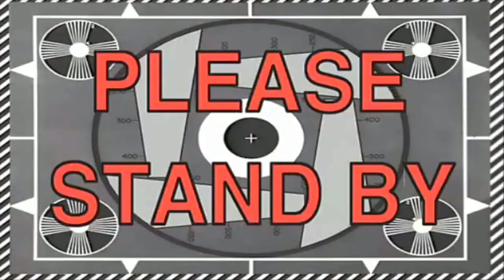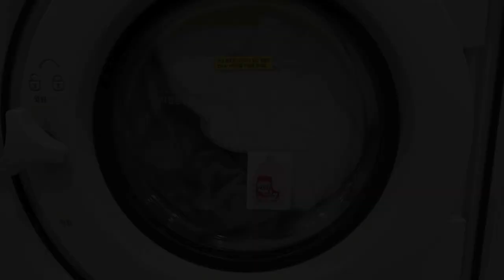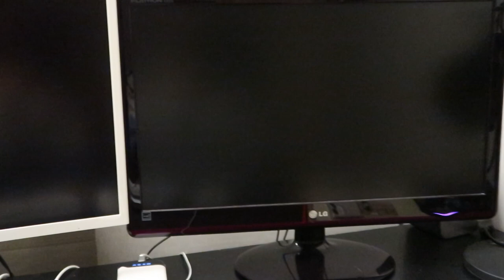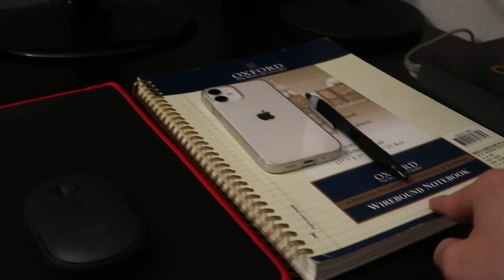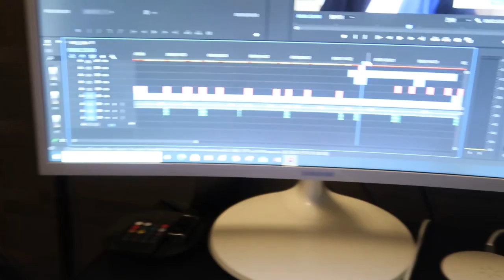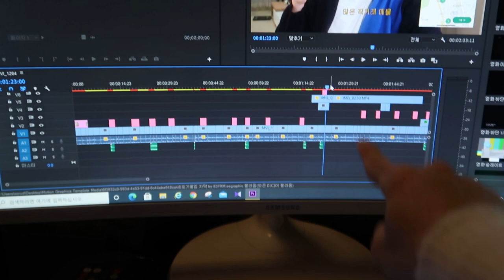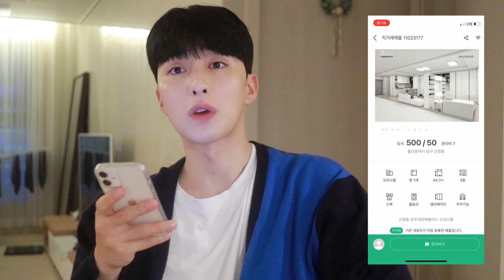소심한 관종의 일상 브이로그 ㅣ 대학생 4학년 졸업반, 감성 브이로그 찍는 방법, 인스타, 새해인사, 요리는 훼이크닷!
오늘도 브이로그로 여러분을 찾아왔어요!
코로나로 인한 사회적 거리두기가 끝날 기미를 보이지 않고 있습니다ㅠㅠ
하루 빨리 코로나가 종식되어 우리 모두 웃을수 있으면 좋겠습니다!

오늘 브이로그는 다른 날과 다르게 여러분에게 주저리 주저리 하고 싶은말로 채워진 영상이라 지루하실 수 있는데...그래도 끝까지 다 봐주시면 매우 감사하겠습니다요!

항상 감사해요 여러분.